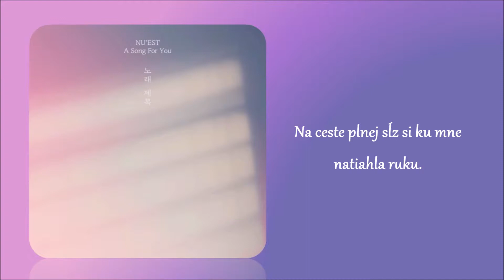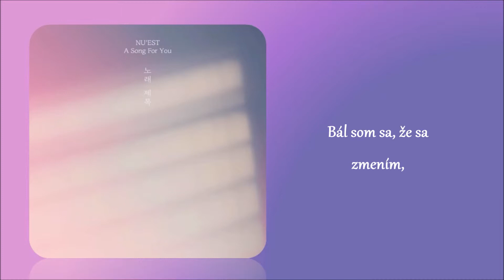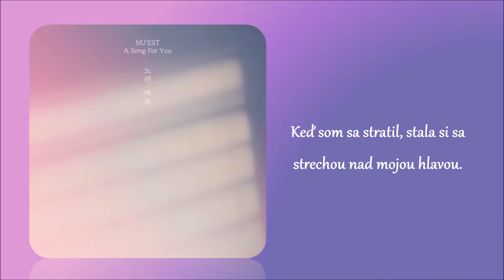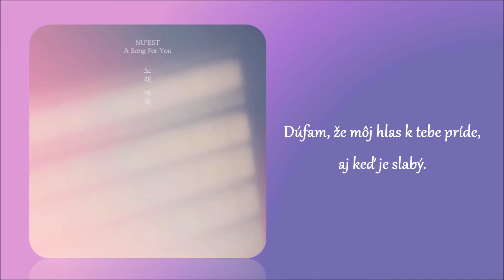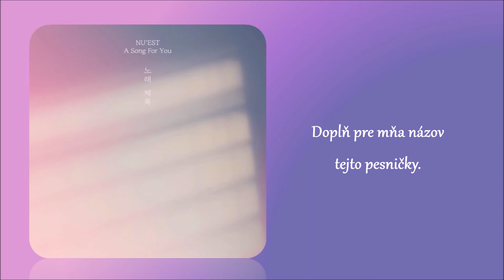NU'EST - A Song For You [Slovak sub]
Album: A Song For You
2019